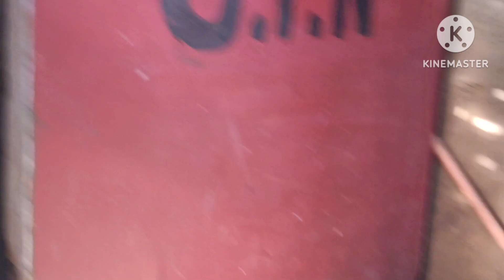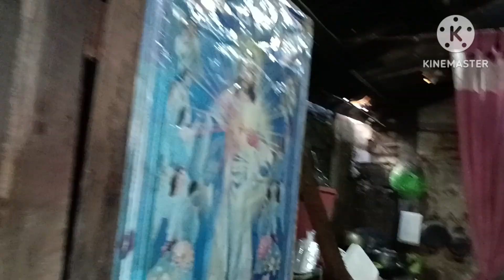KAHIT MAIINIT ANG PANAHON PATULOY PA RIN SI JEFFREY SA PANGANGALAKAL, GRABE YUNG LUGAR NILA